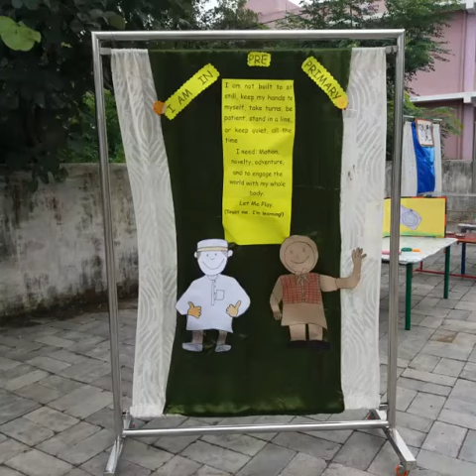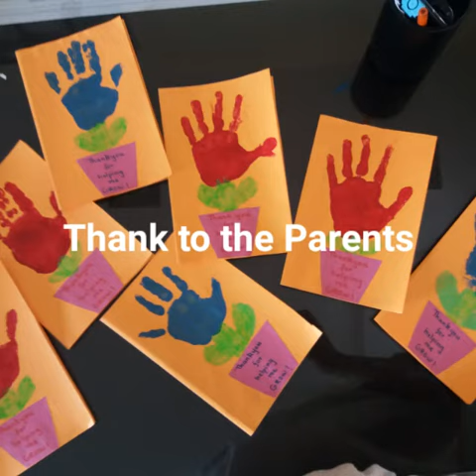MSB Educational Institute Bhopal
Pre Primary Section - Explore Nature Through Senses.